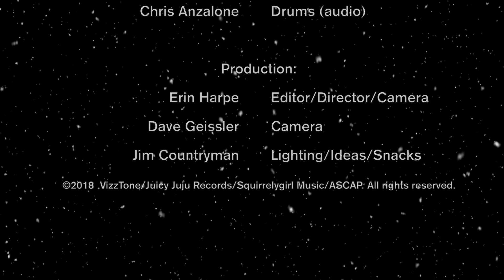Jingle Bell Blues by Erin Harpe & the Delta Swingers (Official Music Video)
Introducing the new official music video for “Jingle Bell Blues,” the first single from Erin Harpe & the Delta Swingers' new holiday album THE CHRISTMAS SWING! Erin brings bluesy attitude to this completely re-imagined old standard, turning it into a slide guitar-fueled sleigh ride! The album comes out 12/7 on VizzTone/Juicy Juju Records!

Starring Erin Harpe (slide guitar/sleigh Bells), Jim Countryman (bass), Matt Prozialeck (harmonica), Mike Santucci (drums – film footage), Chris Anzalone (drums – audio).

Production:
 Erin Harpe Editor/Director/Camera
 Dave Geissler Camera
 Jim Countryman Lighting/Ideas/Snacks